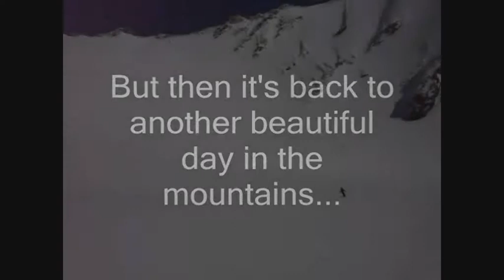Wapta Wanderings Part Two.wmv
Ski touring on the Wapta Icefields in Canada 2007. These are the highlights of two trips.